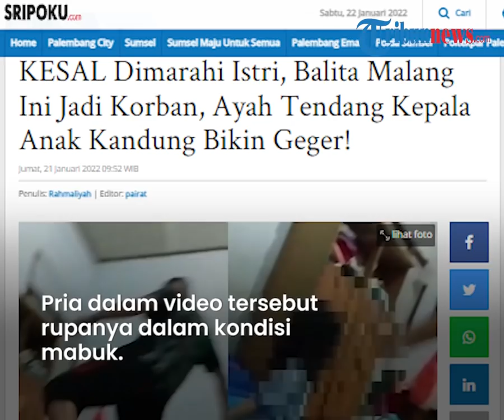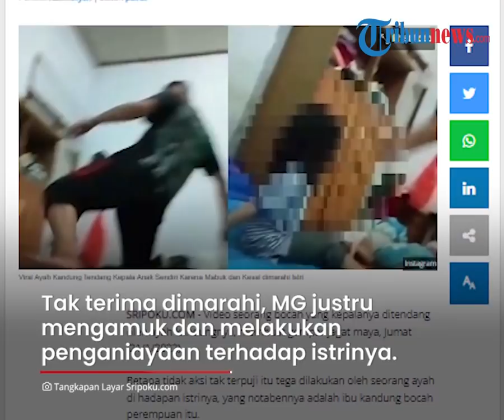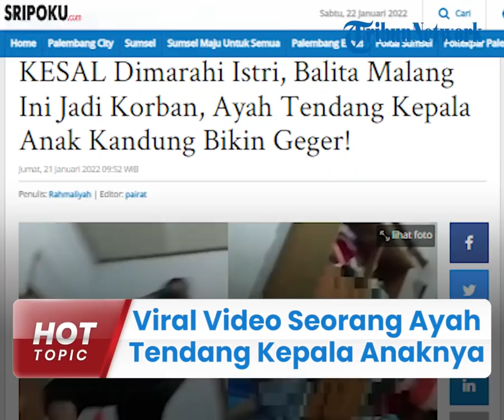Viral Video Seorang Ayah Tendang Kepala Anak 3 Tahun, Tak Terima Dimarahi Istri karena Sering Mabuk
TRIBUN-VIDEO.COM - Beredar sebuah video kekerasan fisik yang dilakukan seorang ayah terhadap anaknya.

Pria tersebut menendang kepala sang anak dengan kondisi marah besar.

Belakangan diketahui, peristiwa ini terjadi di Kabupaten Kepulauan Sangihe, Sulawesi Utara.

Inilah video yang menunjukkan aksi kekerasan fisik yang dilakukan seorang ayah terhadap anak perempuannya.

Dalam video tampak pria berkaus hitam itu menendang tepat di bagian kepala sang anak.

Sang istri yang berada di lokasi tak bisa berbuat banyak, lantaran suaminya sudah mengamuk.

Dikutip dari Sripoku.com, pria dalam video tersebut rupanya dalam kondisi mabuk.

Tak hanya sang anak, istri yang merekam video penganiayaan itu juga menjadi korban kekerasan fisik oleh suaminya.

Setelah video itu viral, pihak kepolisian akhirnya bergerak cepat menangkap pelaku.

Kabid Humas Polda Sulawesi Utara, Kombes Pol Jules Abraham Abast mengatakan, pria yang ada dalam video tersebut berinisial MG (32).

Sementara korban penganiayaan yaitu sang istri GK (23) dan anaknya yang masih berusia tiga tahun.

Abraham menjelaskan, kejadian ini terjadi pada Jumat (21/1/2022) sekira pukul 03.00 Wita.

"Kejadian ini terjadi sekitar 03.00 WITA dini hari, lalu mencuat setelah diviralkan oleh korban sekitar pukul sejam berikutnya, 04.00 WITA di medsosnya," jelas Kombes Pol Jules Abraham Abast, Kabid Humas Polda Sulut.

Saat itu sang istri memarahi MG karena pulang ke rumah dalam kondisi mabuk.

Tak terima dimarahi, MG justru mengamuk dan melakukan penganiayaan terhadap istrinya.

Pelaku melemparkan handphone ke arah sang istri lalu memukulnya.

Tak hanya itu, anak perempuannya turut menjadi sasaran kekerasan.

Berkat rekaman video itu, polisi saat ini berhasil menangkap tersangka.

(Tribun-Video.com/Sripoku.com)

Artikel ini telah tayang di Sripoku.com dengan judul KESAL Dimarahi Istri, Balita Malang Ini Jadi Korban, Ayah Tendang Kepala Anak Kandung Bikin Geger!,
Penulis: Rahmaliyah | Editor: pairat